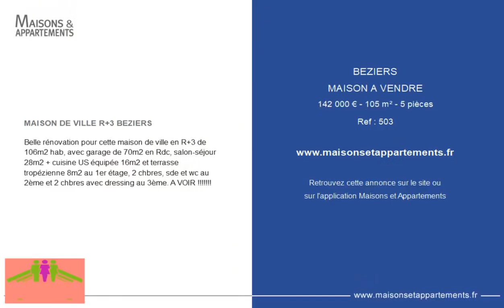BÉZIERS - MAISON A VENDRE - 142 000 € - 105 m² - 5 pièce(s)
Référence : 503

MAISON DE VILLE R+3 BEZIERS

Belle rénovation pour cette maison de ville en R+3 de 106m2 hab, avec garage de 70m2 en Rdc, salon-séjour 28m2 + cuisine US équipée 16m2 et terrasse tropézienne 8m2 au 1er étage, 2 chbres, sde et wc au 2ème et 2 chbres avec dressing au 3ème. A VOIR !

Cette annonce vous est proposée par l'agence Barrau immo

|1843298|